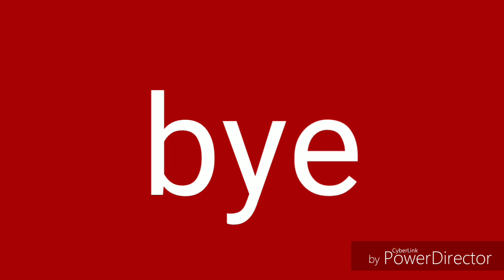50% discount offer on tops - reliance/குறைந்த விலையில் டாப்ஸ்/ பாதிகி பாதி ஆஃபர்/ part-2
Hai friends, this video I had shared you the best offer price tops in reliance nagercoil. Watch this video fully. Support me dears 🤗🤗🤗